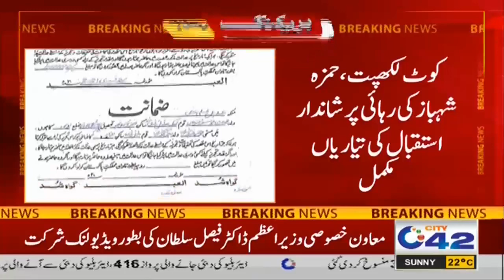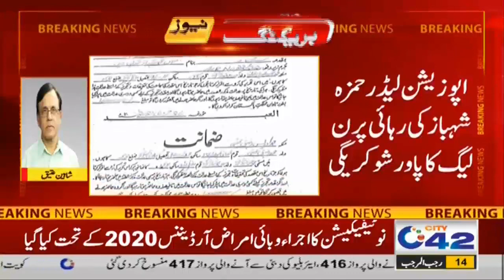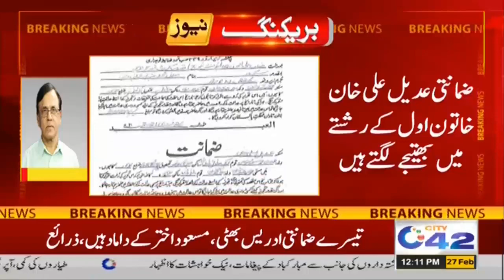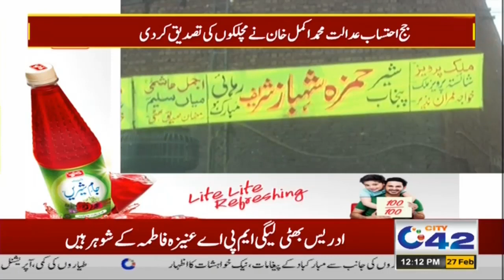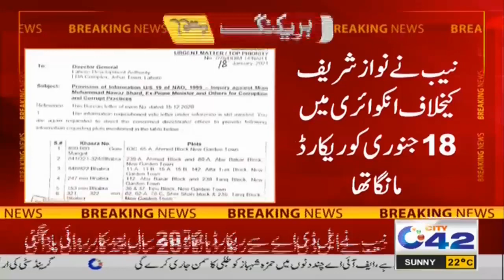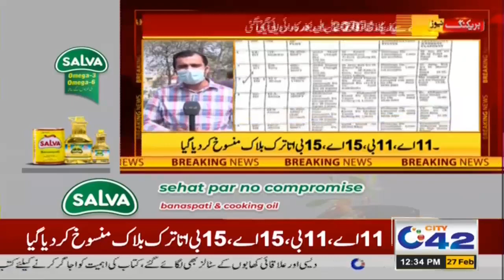12pm News Bulletin | 27 Feb 2021 | City42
12pm News Bulletin | 27 Feb 2021 | City42